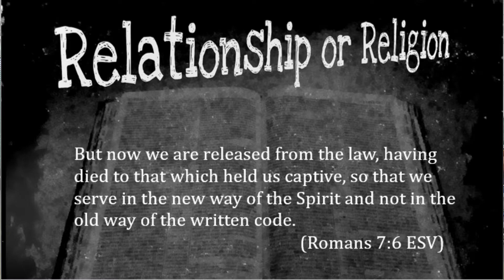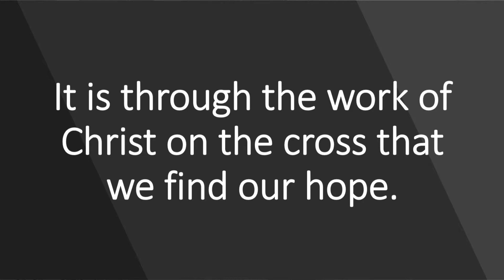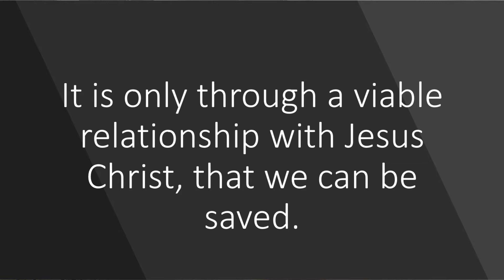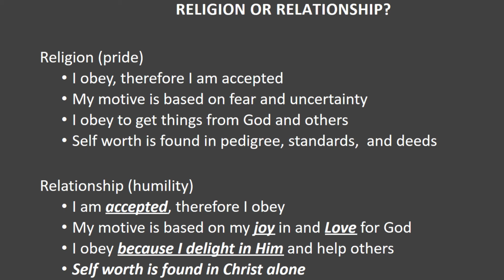Relationship or Religion? [Part 1]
CrossPoint Church – Kingsport, TN – January 7, 2018

Pastor Michael Mould begins a 4-week series entitled “Relationship or Religion?”. Are you in a relationship with our Creator, or are you just religious and going through the motions?

We hope you grow from this and all of the other messages that come out of CrossPoint.

We love you, and, more importantly, Jesus loves you! Seriously, it’s true! He desires a relationship with you so much that He died to pay for your sin to make that relationship possible.

Come visit us every Sunday at 9:30AM for CrossTalk (2nd floor) and at 10:30AM (3rd floor) for worship service at the Kingsport Renaissance Center.

Christ-centered. Missions-minded. Disciple-driven.